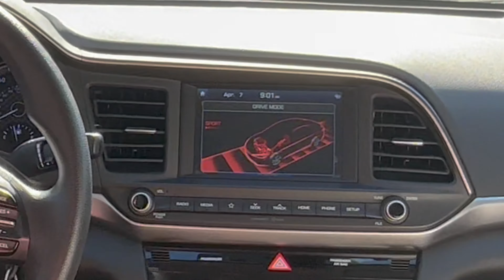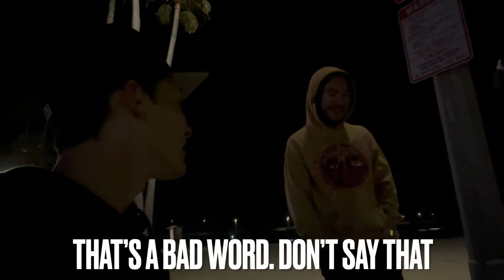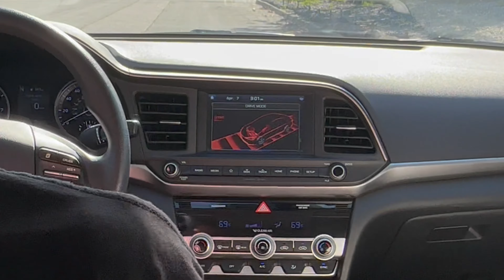Formula Drift Long Beach 2023 Pt.1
This video was created to experiment and try new things on the channel as well as show everyone my life outside of the Mustang. If you enjoyed this video and want to see more content like this, show some LOVE down 🖤 below!